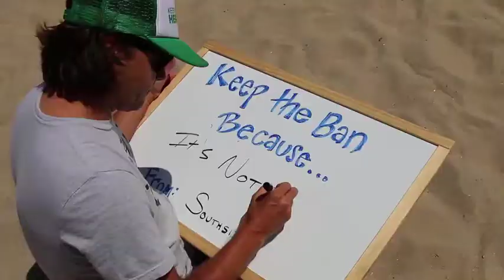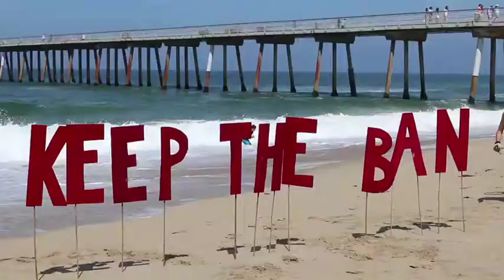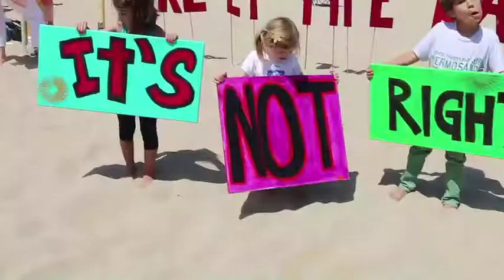It's Not Right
Keep Hermosa Hermosa and vote no on March 3, 2015 and maintain the ban on oil and gas drilling in Hermosa Beach. This song was written and performed by Kevin Sousa, Wise 100 Doors, Mike Sutherland and Sand Section. It features our community united in keeping big oil out of Hermosa Beach. Video produced and directed by Grant Ibrahim and Robyn.